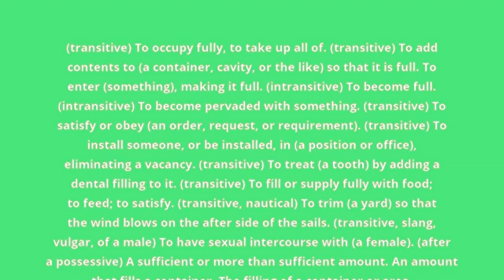what is the meaning of fill